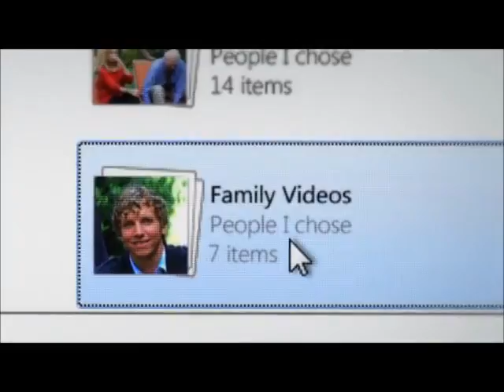Kinect - Kerst Reclame